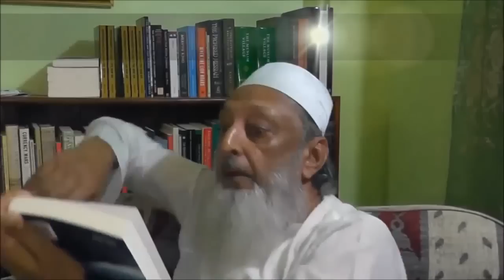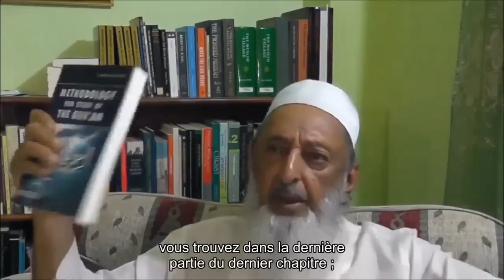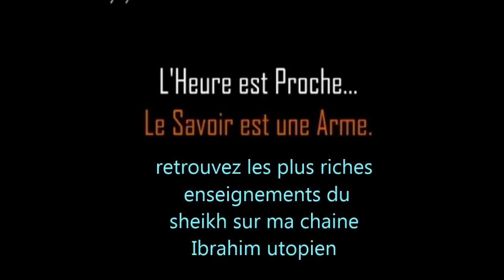Arabie-Saoudite Qatar et les 80 étendarts - Sheikh Imran Hosein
le 5/7/2017 en direct de son salon.
le Sheikh prend un peu de temps pour commenter l'un des aspect des Événements actuelles sous le regard de l' eschatologie ?. Il s’agit de cette réunion des pays sunnites a Riyad avec la venu avec Trump et cet alliance soit disant " anti-terrosriste" .
- le sheikh en profite pour démontrer le poids de la bonne méthodologie , et de savoir repérer les hadiths fabriquer ou bidouiller car si certains pourraient s'imaginer crédible le but annoncé de cette alliance , le regard eschatologique obligera penser aux Ahadith qui parle de Rum (les chrétiens) qui attaqueront sous 80 étendant ,mais comment faire la part des choses avec le sujet ,car d'autres hadith parle de l'alliance avec Rum aussi a la fin des temps , mais les deux points importants sont que ;
- Rum de l’époque se sont divisés et désormais il y a RUM de l'est orthodoxe et Rum de l' ouest qui sont les chrétiens occidentaux et le Vatican.
- & pour l’essence d'un sujet c'est d’abord le coran la source et l'alliance avec Rum n’échappe pas a cette règle .